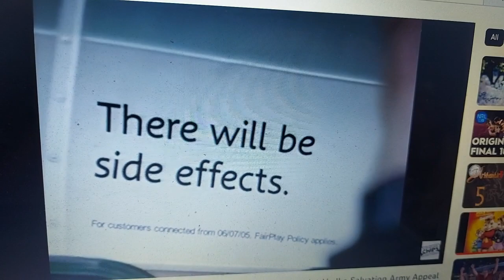Telstra 2006 Ad